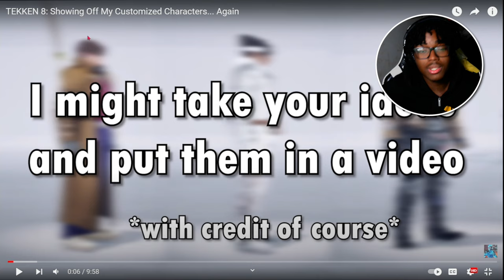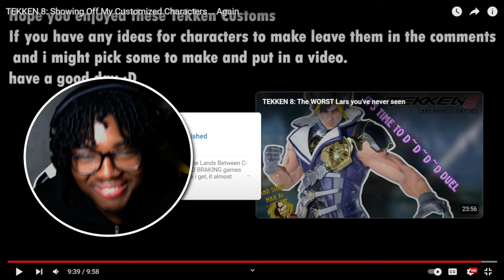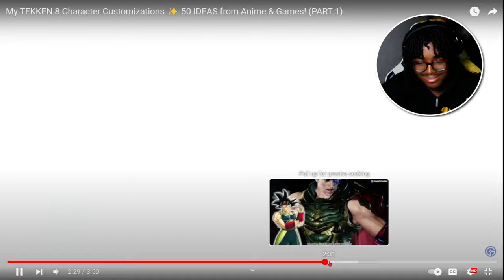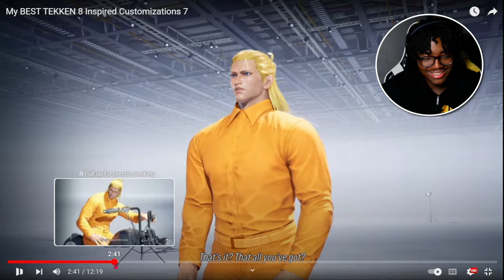Tekken 8 Customization So Trash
I'M GRIND SO HARD SO I CAN MAKE PEOPLE HAPPY

LOVE YALL